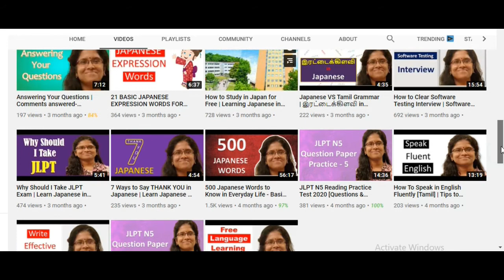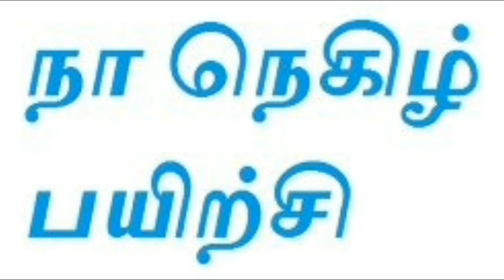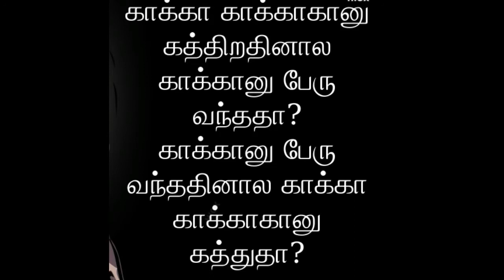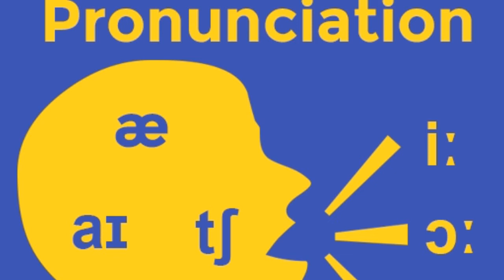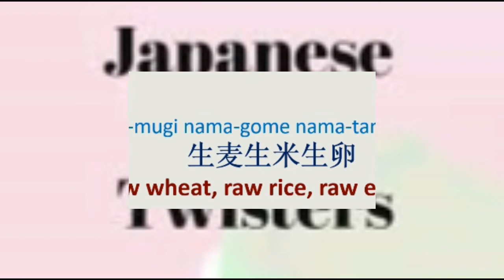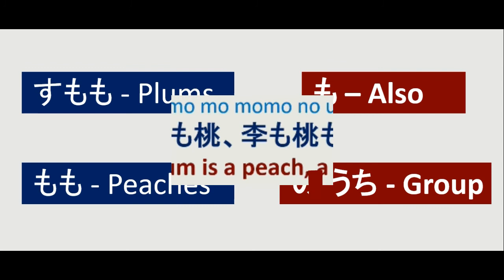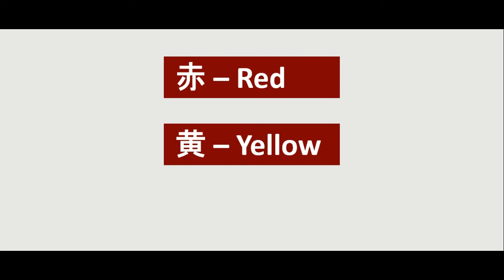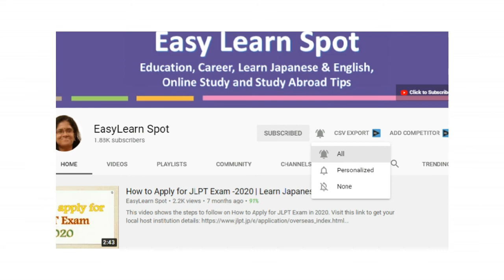Tongue Twisters in Japanese | Learn Japanese Words in Tamil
Today We are going to learn Tongue Twisters in Japanese. Using Tongue Twisters we can learn new Japanese words in Tamil.

If you are interested in learning Japanese online, Click on the link to register: